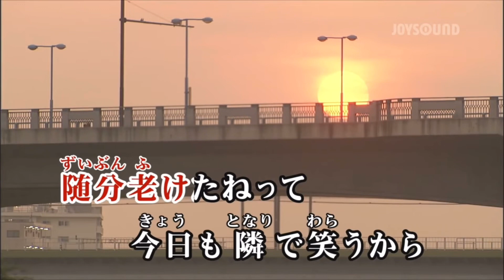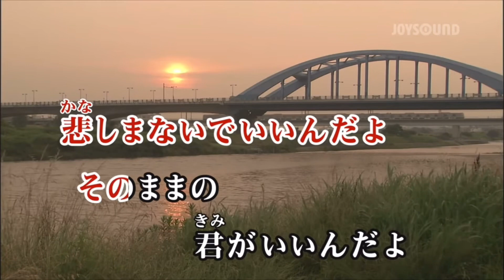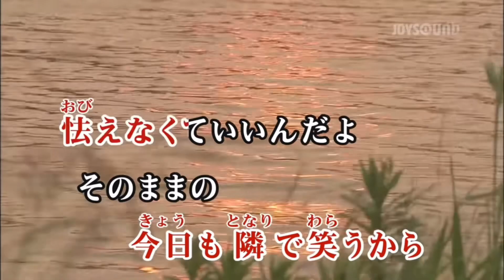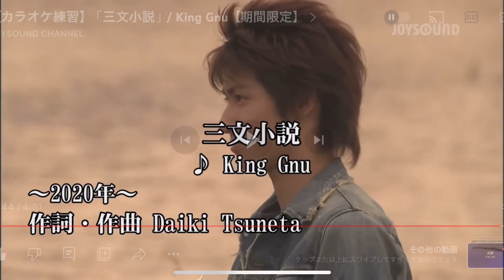たっくんの歌ってみたシリーズ2曲目は三文小説を歌ってみたよ！是非聴いてね！